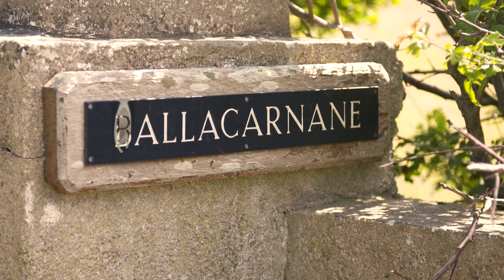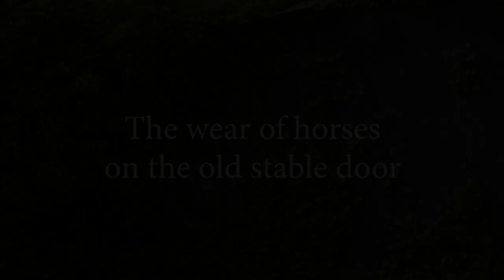500 Years of Manx History at Ballacarnane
Stories of a Manx farm from over 500 years: murder, fire, curses and more.

A tour of Ballacarnane in the parish of Michael, Isle of Man, uncovering some of the fascinating history and stories which lie all around such an old Manx farm passed down through the Cannell family for 100s of years.

This film of John Cannell in conversation with Katie Newton was filmed at Ballacarnane on 11 June 2018.
Culture Vannin owes a great debt of gratitude to Mr Cannell for his generosity in allowing us to share these stories through this film.